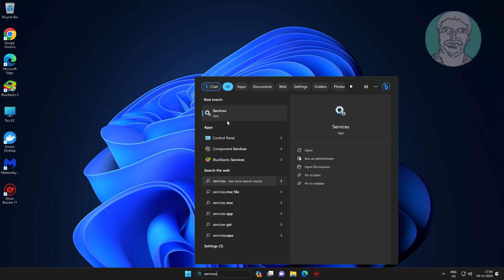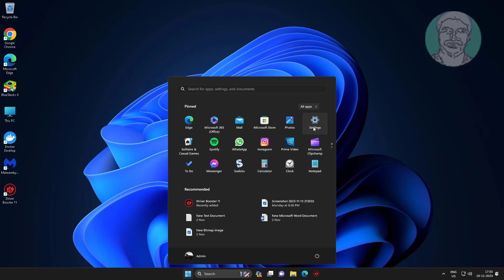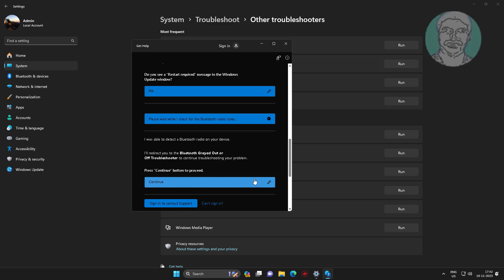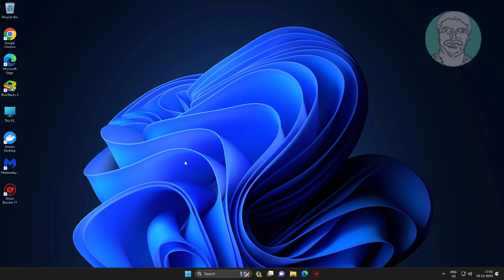FIX Windows 11 Bluetooth Error "Try Connecting your Device Again"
This Tutorial Helps to FIX Windows 11 Bluetooth Error "Try Connecting your Device Again"

00:00 Intro
00:10 Method 1 - Remove Device
00:49 Method 2 - Change Service Type
01:28 Method 3 - Troubleshooting
02:58 Method 4 - Update Driver
03:14 Method 5 - Update Driver From My Computer
03:35 Method 6 - Uninstall Bluetooth Driver
03:55 Closing